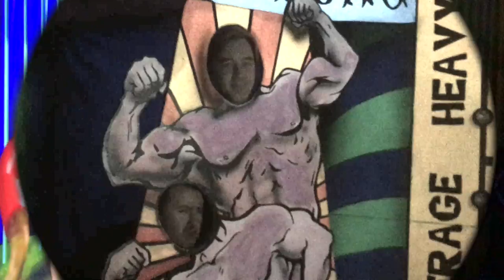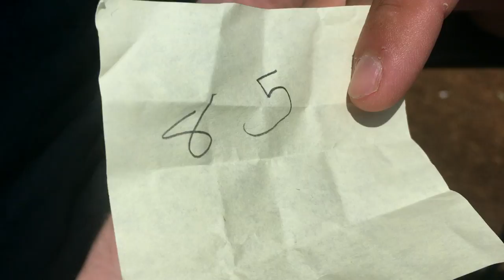Black Light Circus Golf with Sweet Fanny Adams Theatre in Gatlinburg, Tennessee! | Impossibilities!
What happens when two former Ringling Brothers Clowns play mini-golf with a Magician and a Mentalist? Chicanery!

If you have a comment, or suggestion for more videos please leave them in the comment section.

Impossibilities-An Evening of Magic, Mindreading and Mayhem!

Are you looking for an evening of family entertainment in Gatlinburg, Tennessee? You’re looking for Impossibilities.

Magical Comedian Chris Collins and Master Mentalist Erik Dobell present a night of stunning magic, reality shattering mindreading and hilarious mayhem. An evening of family fun where Impossibilities are brought to life right in front of your eyes.

With a combined 40+ years in the art of magic, Chris Collins and Erik Dobell have traveled from Las Vegas to South Korea performing their award winning shows and now they bring their critically acclaimed show to the Iris Theater located at the base of the Iconic Gatlinburg Space Needle in Downtown Gatlinburg, Tennessee!

You do not want to miss the opportunity to be amazed and astounded by one of the best shows in Gatlinburg; you do not want to miss IMPOSSIBILITIES!